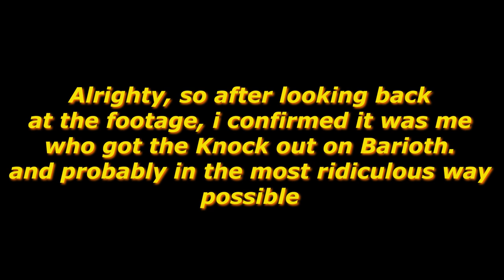BACK ON THE GRIND - Monster Hunter World: ICEBORNE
✮ ITS TIME!

Schulz
Dorkshadow